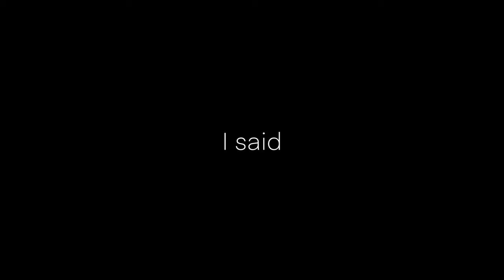Saint Bernard - OC Animatic (CW: blood/possible eye strain)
I finally made a decent length animatic
If I notice a single error after uploading this I will eat the very iPad that this animatic was made on

I could do my usual thing of just dropping videos and leaving little to no context but this video is structurally and narratively confusing to anyone who isn’t me so let me explain:

The characters in this video are my OCs Lucien (tall, short hair, in most of the animatic), Jason (shorter, with long and curly hair), and Chase (other tall, short haired guy - the one laughing with Jason at 0:30).

They have a rather,,, complicated dynamic. Lucien and Jason have been friends since they were 8 years old, and Lucien - even as a young boy - has been highly protective and easily jealous throughout their entire friendship. To add on more emotional turmoil, Lucien has had a strong, long term crush on Jason that hasn’t subsided at all. Lucien has never told Jason about this, even after Jason came out as bisexual (Lucien is also bi), because Lucien could just,,, kind of tell. Jason was affectionate, yes, but he also visibly had crushes on other people over the years, and nothing he did suggested that Lucien could be one of them.

For the record, Lucien isn’t the kind of person to try and force someone to go out with him - he wants Jason to return his feelings, yes, but he’s aware that you can’t make yourself fall for someone that you don’t truly like in that way. Even without the romantic element, he would still be highly protective and jealous over Jason, as he sees Jason as HIS person, HIS best friend. HE’S the one who has been there for him over the years, HE’S the one who Jason confides in, HE’S the one who knows Jason better than any other person possibly could, so everyone else can fuck off.

Enter Chase. Chase became friends with Jason when they all moved up to secondary school, and the pair immediately hit it off. Chase is an outgoing, friendly, funny, smart, and genuine guy, so he’s easy to get along with.

Lucien hates him! He doesn’t want to become a trio, he wants it to just be him and Jason, and it’s not helped that Chase is a lot of the things that Lucien is not: well-liked, outgoing, sporty, etc. etc.

But Lucien stays silent, because he doesn’t want to hurt Jason, especially since his friend seems so happy with Chase.

//cue seven years of jealously and internal screaming//

So to summarise this video: at the beginning, Lucien is lamenting all the ways in which he has failed as a friend. He knows, really, that his jealously of Chase is unfair on the guy, but he doesn’t believe that he will be able to be around him (and, subsequently, around Jason) without feeling bitter and envious. In the next scene, Lucien is watching Chase and Jason interact, and he’s thinking about the ways in which they are ‘better’ people than him - why can’t he be more like them? More like Chase?

Next, Lucien looks over his town, and comes to the resolution that he will never be someone like Chase: ‘and until the end, that’s how it’ll be’

In the next scene, there are memories of Lucien: him with Jason; then later on after he and Chase have a falling out where Jason is caught in the middle. (Also, Chase and Jason have started going out). Jason chooses Chase. (Context: this falls a little while after Lucien and Chase got into a physical fight, one that Lucien initiated).

The next scene shows Lucien and Jason’s father, David, who Lucien has never really liked, as he was emotionally distant and didn’t give Jason much support in any way. This takes place after Lucien has fallen out with Jason and Chase, and David is basically telling Lucien to stay away from his son. The ‘but he’s got his own things to deal with’ part has some additional context to it here but I will get into that another day.

The next scene is fast forwarded a fair few years, when Jason and Chase have reached a serious low point in their relationship, and Jason decides to seek out Lucien for comfort. Lucien, at this point, ends up taking Jason away to where he lives (he’s also the leader of a gang now but that’s a story for another time) so that Chase cannot find him, claiming him to be abusive to anyone who asks. (I should state, Chase is not abusive).

The next scene is when Jason discovers who Lucien has become after all these years: a ruthless gang leader and cold-blooded murderer, who would kill for Jason, whether he likes it or not. ALSO this is one of the things I regret about how I structured this animatic: I’m aware it seems like Chase is the one who was killed here - he wasn’t, the character killed is someone else. This is when Jason realises that he made a big, big mistake returning to the comfort of his old friend.

That is a HEAVILY abridged version of these characters’ backstories, but I will elaborate more in the future!

Drawing equipment: Procreate and iPad Pro
Editing software: iMovie
Song: Saint Bernard by Lincoln